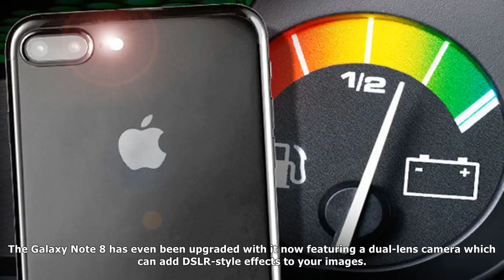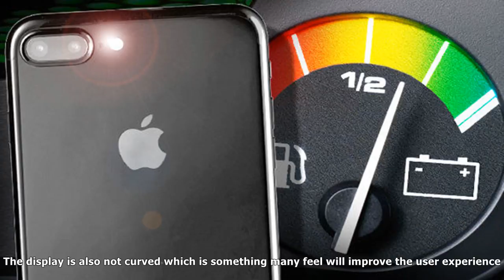[ HOT NEW ]Ignore the galaxy s8 - new images show just how good the galaxy s9 may look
Ignore the galaxy s8 - new images show just how good the galaxy s9 may look
DBSSamsung Galaxy S8 may have a rival with the Galaxy S9 coming next yearSamsung...